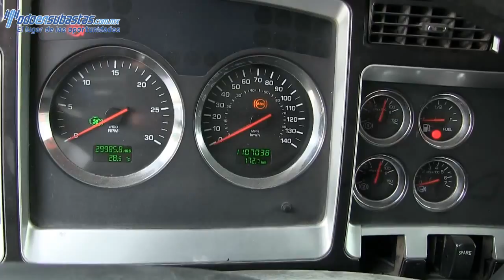820080 Kenworth / T800 / 2009